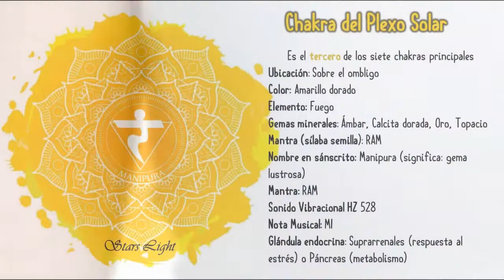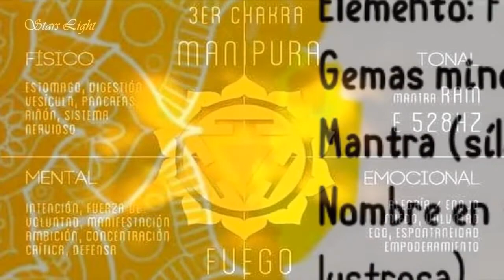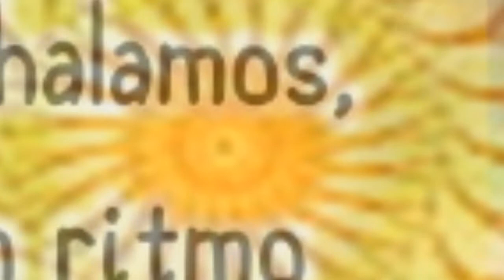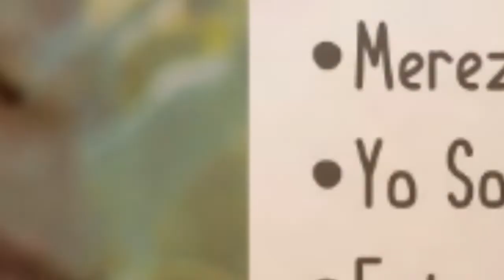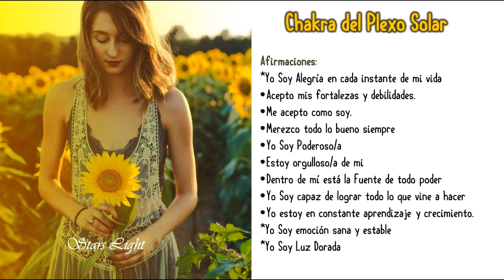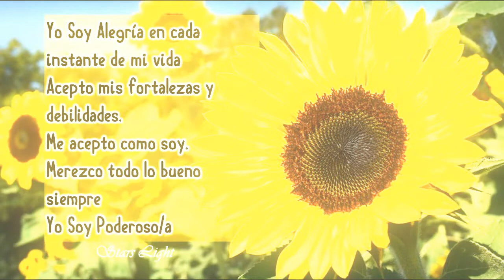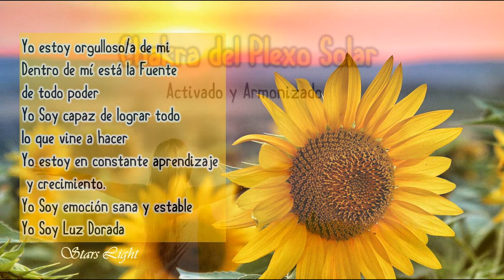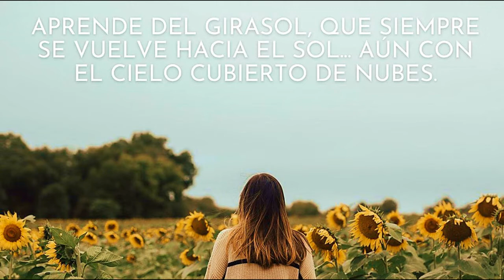🌞🌻CHAKRA PLEXO SOLAR ACTIVACION💛⚜🌞desbloqueo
🌞🌞Es el tercero de los siete chakras principales. El chakra del plexo solar es la central energética del cuerpo. 🌞🌞Es el centro de la IDENTIDAD DEL SI MISMO.🌻 Aquí se forma nuestra personalidad y del ego. 🌻💛⚜💛Gobierna el sistema digestivo, la asimilación del alimento físico, pero también mental y espiritual. Vamos activarlo, desbloqueando y sanando hoy. 🌞🌞🌞
Soy Marian, este canal es Stars Light, 💘 gracias por estar y conectar conmigo hoy. 💘
Pon tu comentario, como te sentiste al realizar esta meditación tan especial, comparte con otros, regálame tu like…Sepan que para mí es muy importante leerte y sentirte.

Con amor de alma a alma
⚜Marian / Lena - לְנָה (La Bendecida del Creador)

✔HAZ CLICK A LA CAMPANITA 🛎📌
⚜Canalización – voz: Marian / Lena - לְנָה (La Bendecida del Creador)
 Imágenes: Stars Light

💛⚜💛Comparte esta energía de luz y de amor con todos. Gracias, gracias, gracias a todos por escuchar, leer, y conectar con el corazón. 🌟 ✨🌟✨🌟✨🌟

00:00 Presentación: 🌞🌻 CHAKRA PLEXO SOLAR🌻🌞ACTIVACION💛⚜🌞
04:45 Inicio de la meditación guiada
17:03 Fin de la meditación guiada